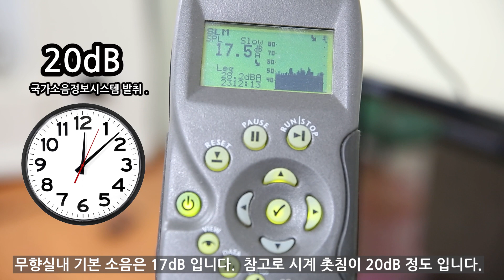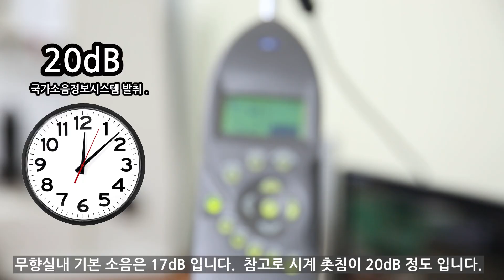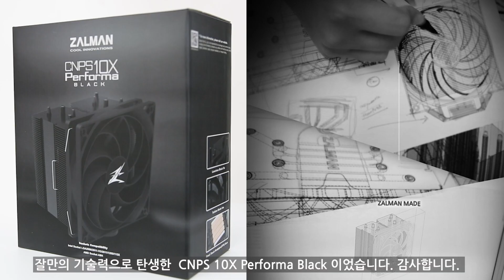잘만테크 CNPS 10X Performa Black 소음측정 영상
잘만테크의 신규 쿨러   CNPS 10x performa black  입니다.